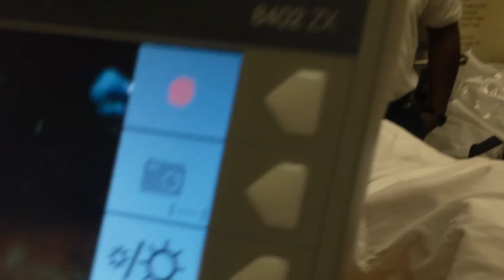The Sassy Nurse and A Bougie Intubation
This video demonstrates the technique of endotracheal intubation using a bougie.